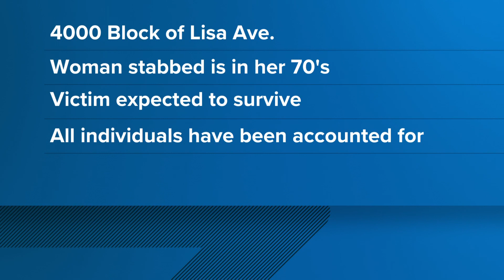Louisville woman stabbed in Shively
The victim is in her 70s, according to police.